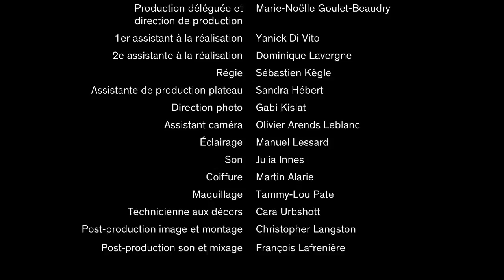«Dans un ascenseur avec Gilles Renaud» ou les Soirées Bénéfice 2012 du Théâtre d'Aujourd'hui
Les Soirées-Bénéfice du Théâtre d'Aujourd'hui
en collaboration avec Bell
les 15, 16 et 17 mai 2012
Les billets sont en vente à la Billetterie du Théâtre d'Aujourd'hui au 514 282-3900

Nous remercions David Paquet de nous avoir cédé les droits de cet extrait de «Le Brasier».

Avec
Laurette Laurin, Directrice de l'École du Barreau et de la Formation continue du Barreau du
Québec
Gilles Renaud
Marie-Thérèse Fortin

Idée originale : Marie-Thérèse Fortin
Scénario : Guillaume Lambert
Réalisation : Stéphane Lapointe
Production : Philippe U. Drago
Production déléguée et direction de production : Marie-Noëlle Goulet-Beaudry
1er assistant à la réalisation : Yanick Di Vito
2e assistante à la réalisation : Dominique Lavergne
Régie : Sébastien Kègle
Assistante de production plateau : Sandra Hébert
Direction photo : Gabi Kislat
Assistant caméra : Olivier Arends Leblanc
Éclairage : Manuel Lessard
Son : Julia Innes
Coiffure : Martin Alarie
Maquillage : Tammy-Lou Pate
Post-production image et montage : Christopher Langston
Post-production son et mixage : François Lafrenière